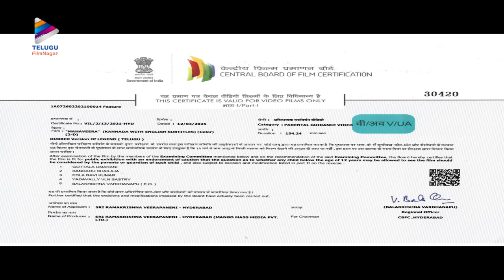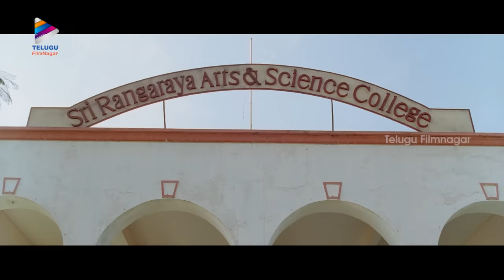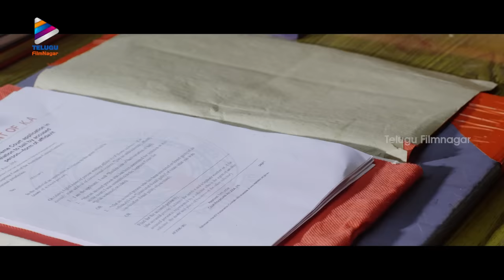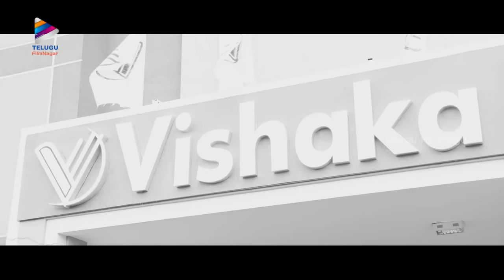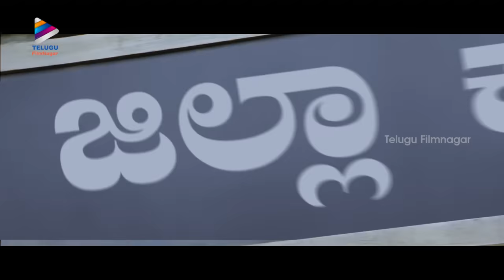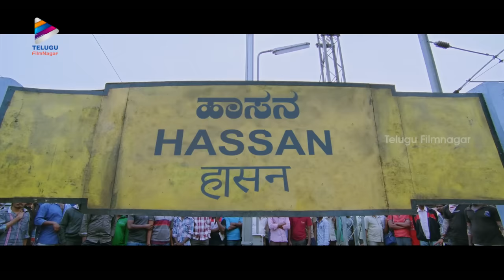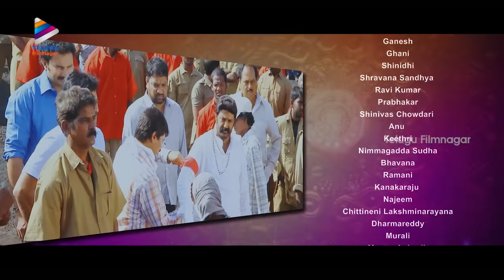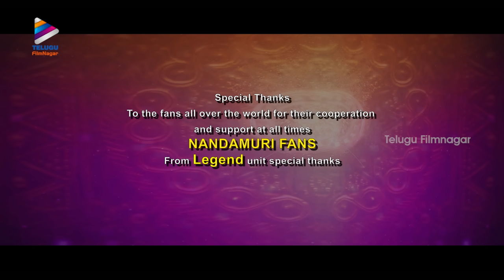LEGEND Latest Full Movie 4K | Balakrishna | Jagapathi Babu | Radhika Apte | Boyapati Srinu | Kannada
LEGEND Latest Full Movie 4K on Telugu FilmNagar.

Legend Kannada Movie is the dubbed version of Super Hit Telugu Movie Legend.